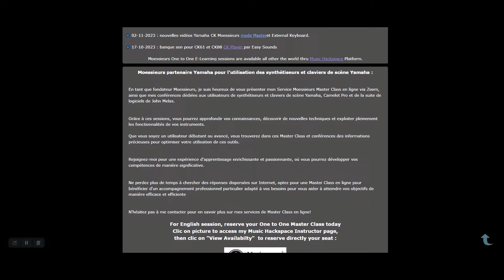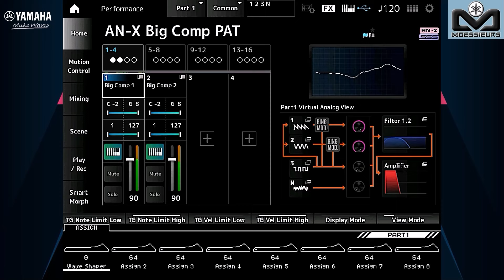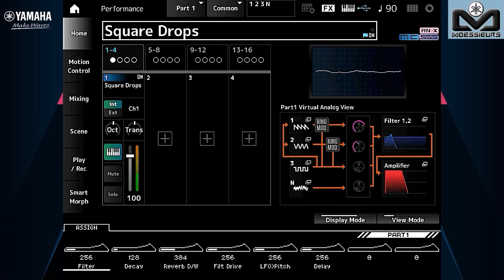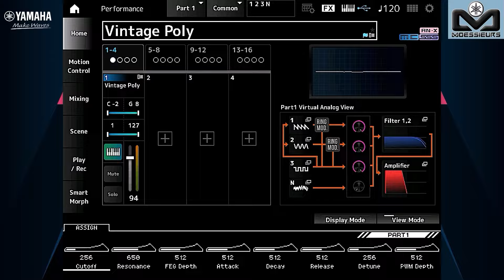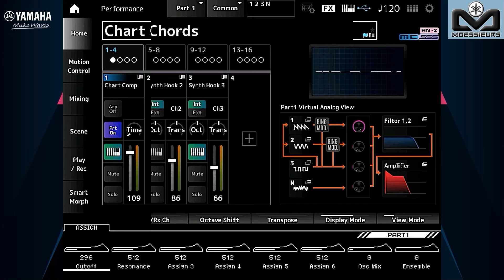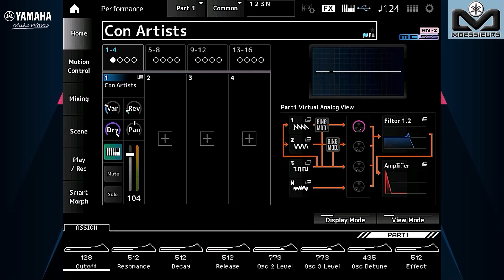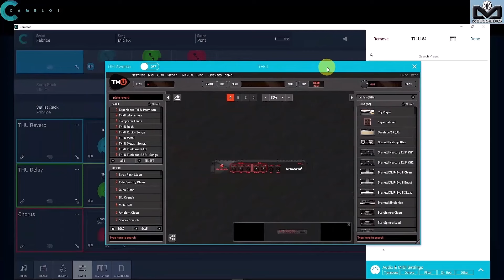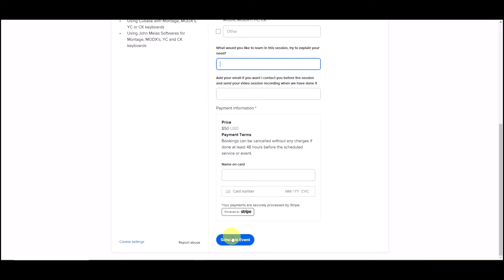Yamaha Montage M Review | Performance Presets AN-X Syn Comp demo sound only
📌  Découvrez dans cette vidéo une sélection de 15 performances Presets AN-X Syn Comp du Montage M.
Sélectionnez vos réglages en 1080p plein écran pour un meilleur visionnage.

Discover in this video AN-X Syn Comp Montage M presets of 15 performances selection
Please use 1080p and full screen for a better viewing

Tag your comments to  @Moessieurs  and use Super Thanks to thanks me about the video free content you learn.

Discover how to use the full potential of your Yamaha CK, YC, Montage M, Montage,  MODX and MODX+, John Melas Tools, Camelot Pro and using Cubase with this Yamaha synths and stage keyboard thanks to Moessieurs One to One Master Classes available all other the workd thru Music Hackspace platform
I offer professional training to help you get the most out of your instruments..
With my help and expertise, you'll learn how to use all the features of your instruments to create unique sounds and get maximum enjoyment on stage or in the home studio.

Book your 1 hour Master Class now to discover all the secrets of using your equipment!
Clic on link, clic on View availability and book your session from my available slot on my Calendar, it's on your time zone: